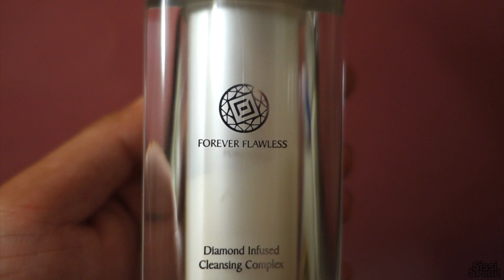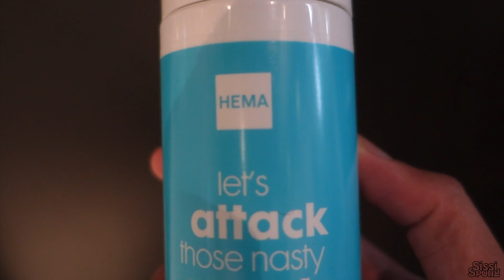MY NIGHT ROUTINE 2017 | SISSISPONG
My night routine 2017!

Als je een idee hebt voor een nieuwe video let me know !!

* SOCIAL MEDIA (SISSISPONG)

* ABOUT ME

My name is Sissi Spong, I’m 21 years YOUNG!
Ik ben een Surinaamse Antiliaan die in Amsterdam woont.. hihihi

Every THURSDAY at 19:00 o’Clock GMT +1 (Europe time) I’ll post a New video!! Soo, if it’s 7 PM in NL, Than it’s 2 PM in Surinam en 1 PM in Bonaire. 6 & 5 hours difference. Don’t forget !! (Winter time it will be 5 & 4 hours difference.

Op mijn kanaal vind je leuke VLOGS waar ik jullie in een dag van mijn leven meeneem, CHALLENGES met vrienden of familie en ook nog TUTORIALS waarbij ik jullie hopelijk met mijn tips kan helpen en inspireren.

Video's are filmed with Sony RX100 M3 and edited with Final Cut pro.